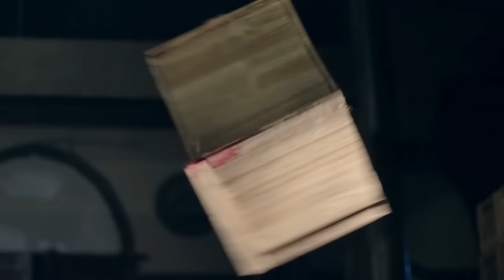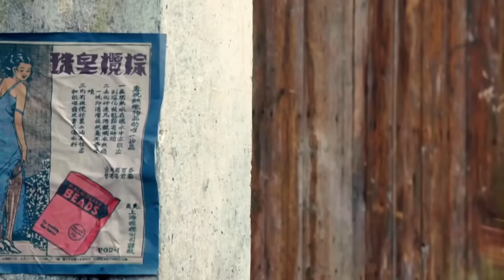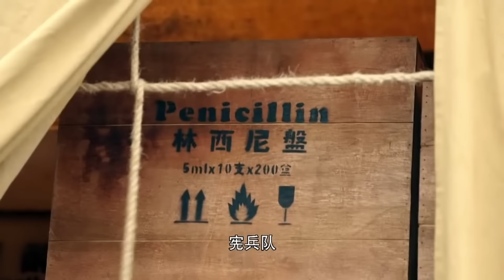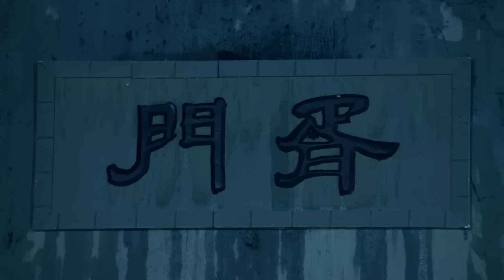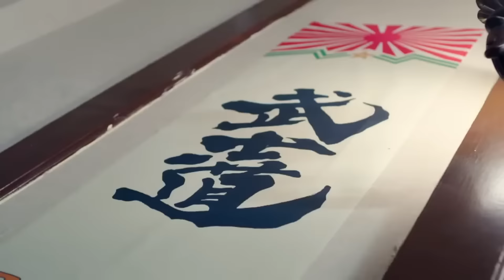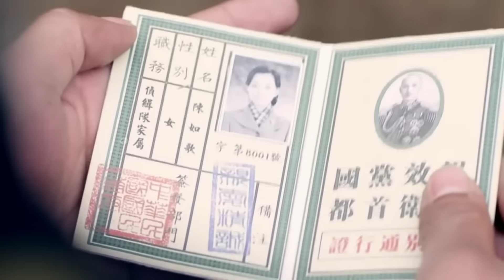【Full Movie】槍神絕世槍法百發百中，神出鬼沒全殲日軍精銳⚔️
WDAQZSZZ